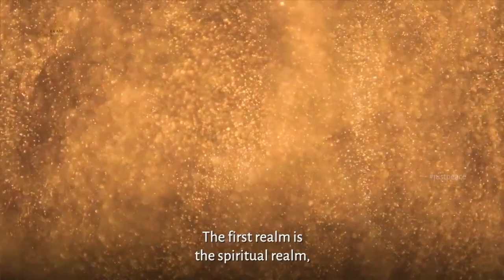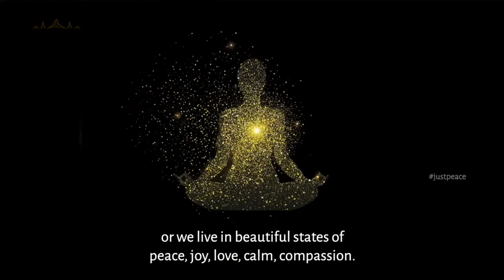Ритуал Мира (Peace Ritual Russian)